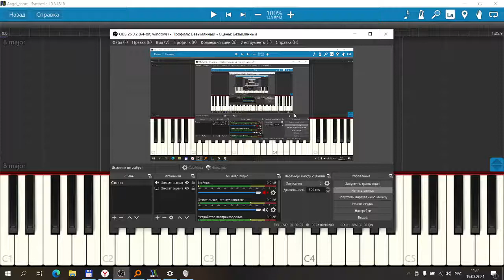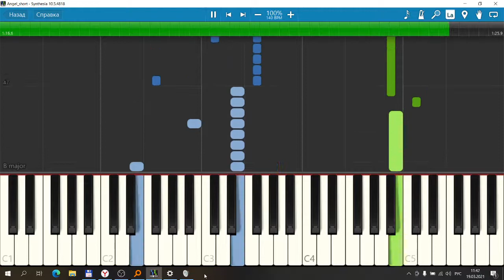[Poets of the Fall] Angel (short piano arrangement, Synthesia)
Having getting busier, I've finally decided it's now or never! A short, two-pages-of-sheets arrangement of Poets' Angel!

The original song and "Ultraviolet" album's logo belong to Poets of the Fall.